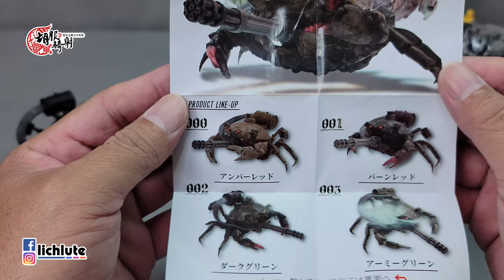TOYS CABIN ガトリングガニ コレクション 蟹戰車 扭蛋 胡服騎射的玩具開箱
FACEBOOK相關